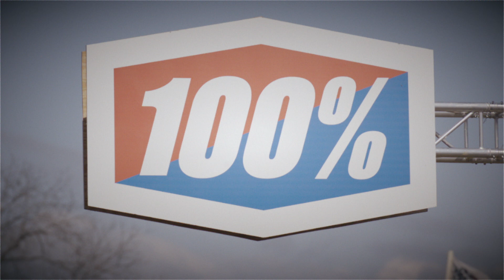Drew Adams #300 Freestone JS7 National 2019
Drew adams is a 85 Rider racing a   KAwasaki . AMA National Champion . From the USA .